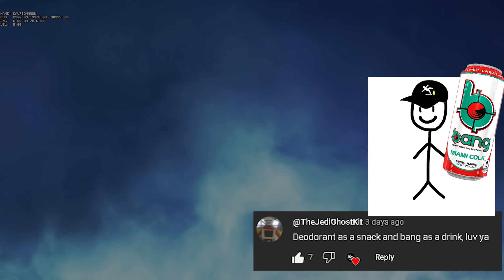SHOTTY SNIPER ONLY TO MASTERS PT 2… (Apex Legends)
#1 Pathfinder NA "Cau7ioN" styles on enemies to masters.
day 2 of challenge
song: savannah - diviners
Tags (Ignore)